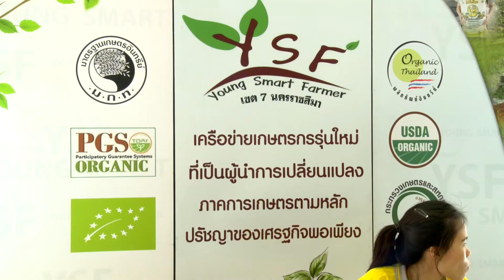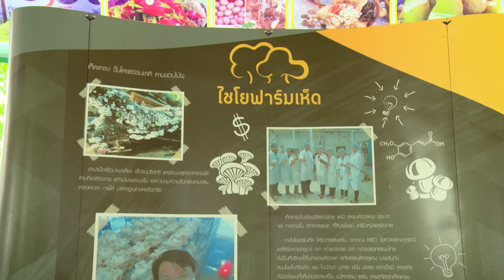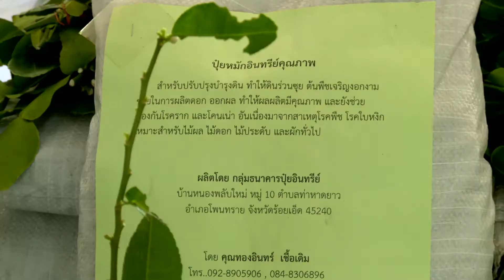ข่าวค่ำ NBT มหกรรม Young Smart Farmer สร้างคนรุ่นใหม่หัวใจเกษตรกร (22 ส.ค.2559)